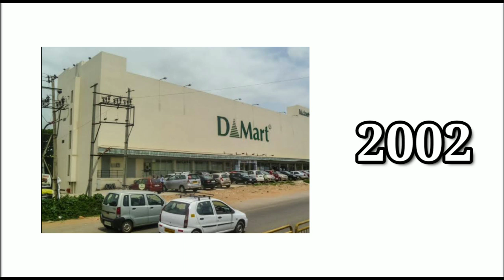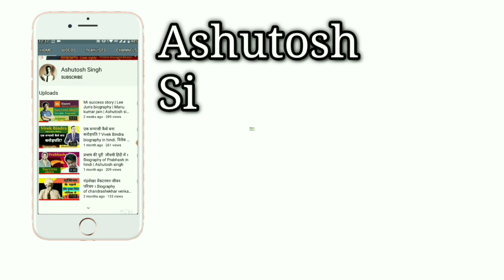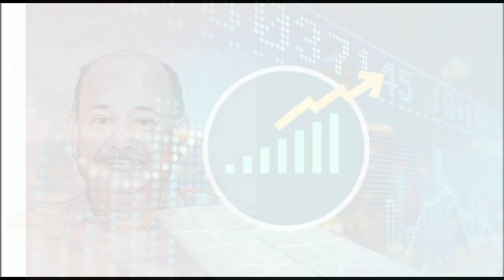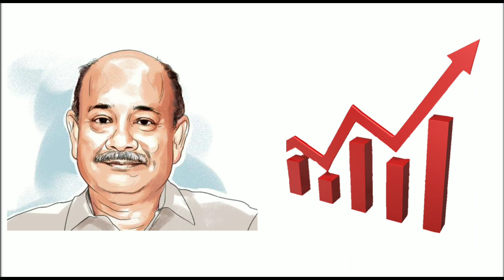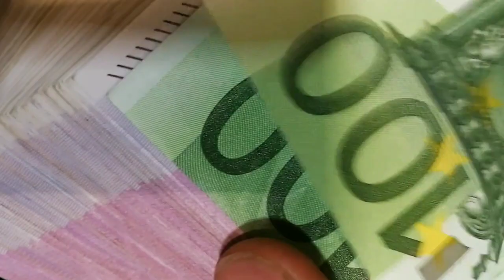Radhakrishna Damani's biography in hindi. D-Marts bussiness model | Share Markets.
Avenue Supermarts founder and DMart promoter Radhakishan Damani is India’s second richest billionaire with a wealth of $17.9 billion.

HERE IS VIDEO WHERE WE TALK ABOUT HIS JOURNEY.